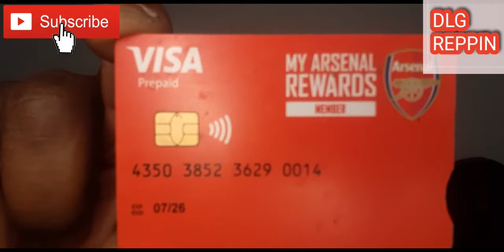MIKEL WHATEVER, EDU, VENAI ETC JUST GET OUT OF OUR CLUB NOW !!!!! 😡😡😡 (BIG RANT)